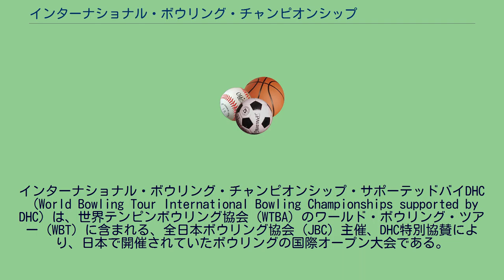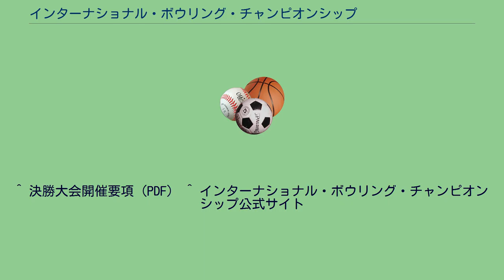インターナショナル・ボウリング・チャンピオンシップ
インターナショナル・ボウリング・チャンピオンシップ・サポーテッドバイDHC（World Bowling Tour International Bowling Championships supported by DHC）は、世界テンピンボウリング協会（WTBA）のワールド・ボウリング・ツアー（WBT）に含まれる、全日本ボウリング協会（JBC）主催、DHC特別協賛により、日本で開催されていたボウリングの国際オープン大会である。
後継大会として2015年から「DHCカップ PBAジャパン インビテーショナル」の開催が予定されている。
2013年の第2回大会はWTBAのWBTメジャー大会として開催されていた。
2014年は開催中止となり、そのまま本大会は終了した。
DHCが特別協賛するボウリング大会としては、後継大会として2015年から「DHCカップ PBAジャパン インビテーショナル」の開催が予定されている。
この大会は、2014年から全米プロボウラーズ協会（PBA）がリージョナルツアー（下部ツアー）日本地区を開始させるにあたり、そのツアーを締めくくる役割も担う形で創設される、PBAトッププロが参加する国際大会である。
^ DHC NEWS RELEASE No.11-025-A ^ a b 株式会社ジャパンボウリングプロモーション DHCカップ PBAジャパン インビテーショナル 2015 大会要項pdf ^ 2013年度より創設された制度で、賞金総額20万米ドル以上の大会に許される称号。
通常のWBT大会よりWBTランキングポイントが2倍となる。